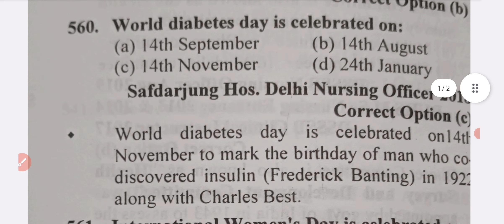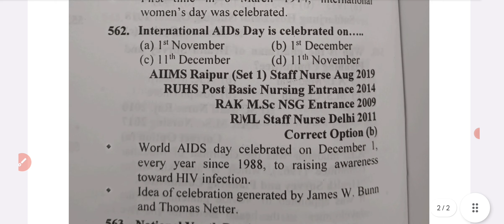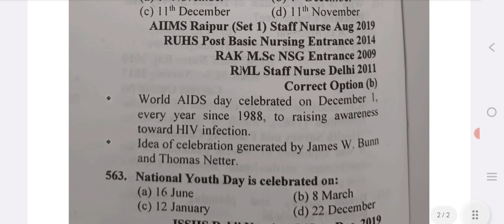Quiz on health day| Important questions on health day/World Health Day 2023 QUIZ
Hello everyone welcome back to ur channel
nursing monika tutorial

In ths video I describe about world health day Quiz and also explain quiz on World helath day 2023 in hindi

Queries solved

1. question on helath day
2.quiz on national helath day
3.quiz on helath day in hindi